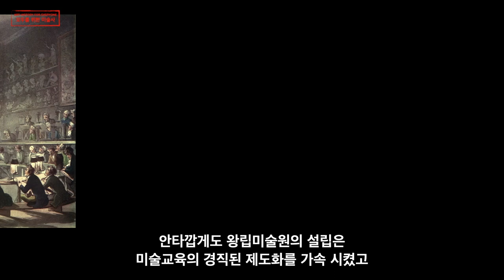그림에도 등급이 있었다? 프랑스 왕립미술원과 회화의 위계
회화의 장르를 주제에 따라 역사화, 인물화, 풍경화, 정물화 그리고 풍속화로 구분합니다.
이러한 회화의 분류는 언제 어디서 유래한 것 일까요?
17세기 프랑스의 루이 14세는 절대왕정을 위해 봉사할 미술가들을 길러내기 위해
왕립미술원을 설립합니다. 그리고 그곳에서 절대왕정이 추구했던 사상을 근간으로 미술 이론들이 만들어져
미술의 규범이 됩니다. 이러한 과정에서 생겨난 것이 바로 회화의 구분입니다.
그렇다면 이러한 구분이 필요했던 이유는 무엇일까요?
영상에서 확인해 보시기 바랍니다.

giambologna.blog.me